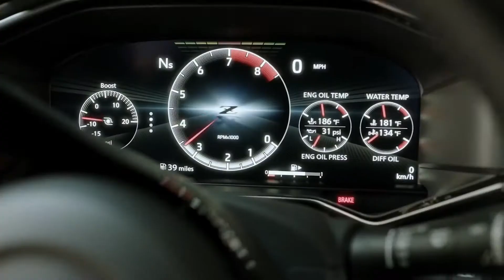The Nissan Z, built for excitement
Cars | The NissanZ, built for excitement